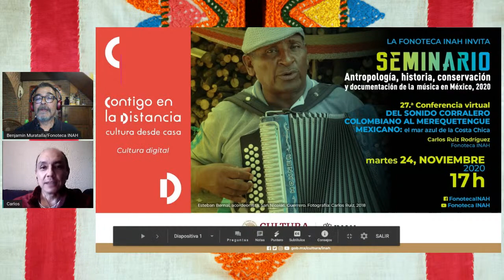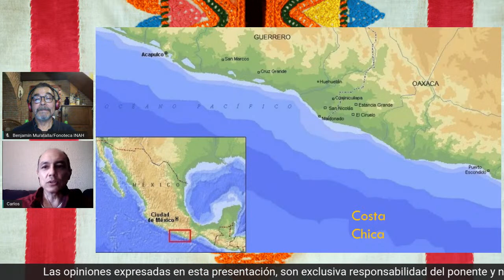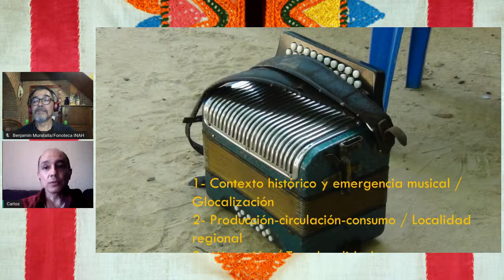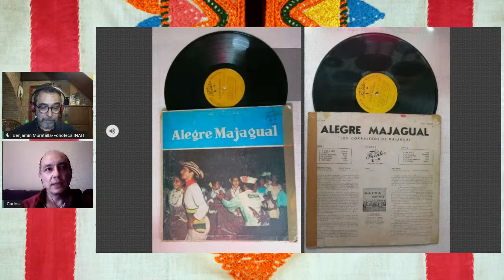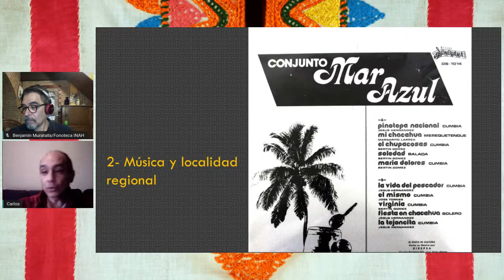Del sonido corralero colombiano al merequetengue mexicano: el mar azul de la costa chica / C. Ruiz